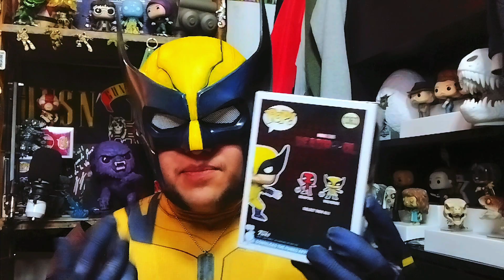FUNKO POP DE WOLVERINE / EL NUEVO DE LA PELICULA / MI COLECCION DE FUNKO POP (PARTE 57)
Si te gusto el contenido, tengo mucho más en mis redes
Me ayudas mucho si las sigues